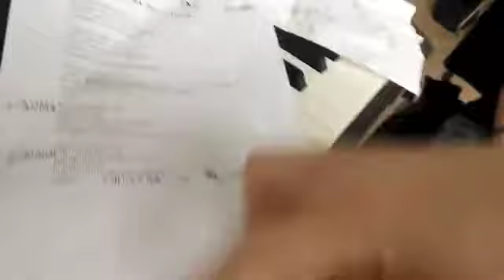THE VOICE 2014 (Rehearsals - Prove Generali) - Team Pelu'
THE VOICE of Italy - Team Pelu' (Behind the scenes, Rehearsals - Prove generali).